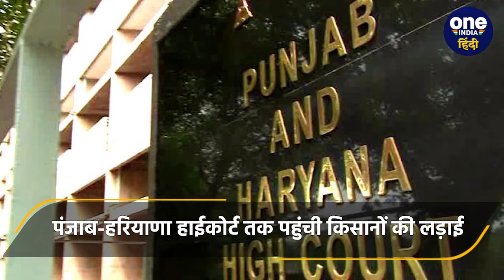Farmers Protest: किसानों की लड़ाई Panjab Haryana High Court पहुंची | Supreme Court | वनइंडिया हिंदी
Kisan Andolan: सरकार (Government) के साथ चार बार की बातचीत बेनतीजा निकलने के बाद आज फिर किसान दिल्ली की तरफ कूच (Farmers Delhi March) (Farmers Protest 2024) करने की तैयारी में हैं. किसान आंदोलन में शामिल 14 हजार किसान अपने 1200 ट्रैक्टरों के साथ आज फिर आगे बढ़ने की कोशिश करेंगे. वहीं अब इस किसान आंदोलन ने कोर्ट (Farmers Protest in Court) का रुख अख्तियार कर लिया है.  इस मामले में पंजाब एंड हरियाणा हाईकोर्ट (Punjab and Haryana High Court) में एक याचिका डाली गई है. जिसमें किसानों के हक की मांग की गई है.